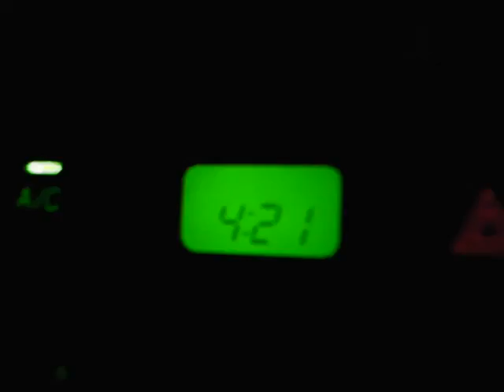なぜか？誠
Ｊ１ベガルタ仙台２０１０年春季キャンプ。延岡市西階総合運動公園陸上競技場にて。タカにとっては、７度目の延岡。ここは「川西蹴球会」という名称決定の地でもあります。メリージュ延岡に宿泊し、密着取材？してきました。